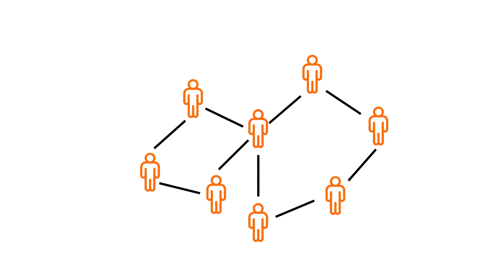Could Decentralised Finance (DeFi) and Centralised Finance (CeFi) Eventually Converge?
One topic that has been debated a lot over recent months is the growing debate between decentralised finance (DeFi) and centralised finance (CeFi).

But what are the differences between the two?

And what do they share in common?

And could we one day see elements of CeFi and DeFi merge?

We’ll cover it all in the latest edition of your Crypto Capsule Explainer Series!

Powered by Bullish.

Bullish is a powerful new digital asset exchange built for institutions that offers deep liquidity, automated market making, and state-of-the-art security. Combining the innovations of DeFi with the regulated environment of traditional finance, Bullish empowers users to trade with certainty at scale across variable market conditions, in an environment backed by multibillion-dollar liquidity contributions from the Bullish Treasury.

Follow @Bullish on twitter or visit bullish.com to learn more.

Digital assets and cryptocurrencies are high risk products. Consult your professional advisor before dealing in them. Bullish’s services are available in select locations only and not to U.S persons. Visit bullish.com for important information and risk warnings